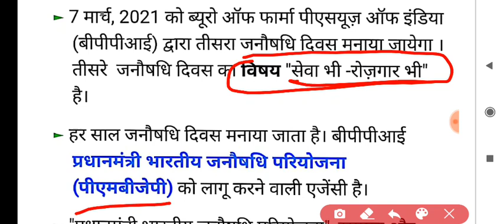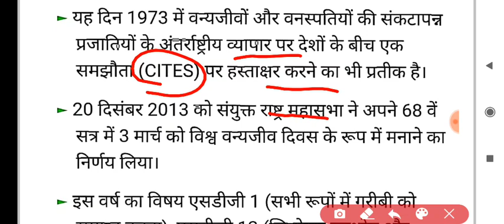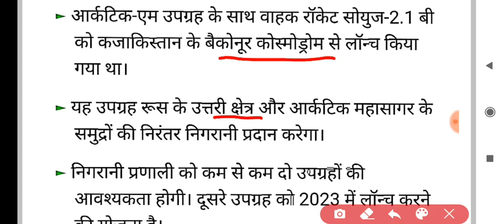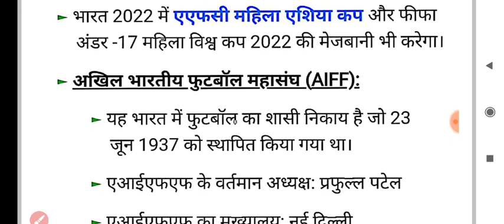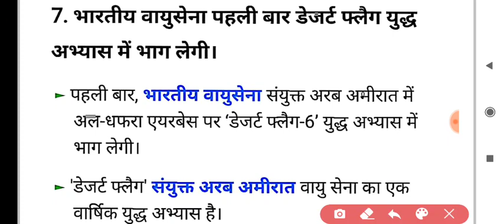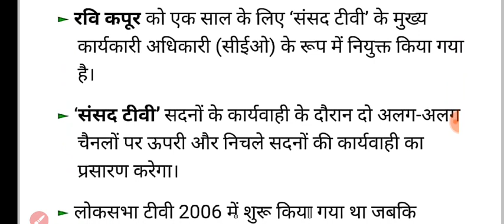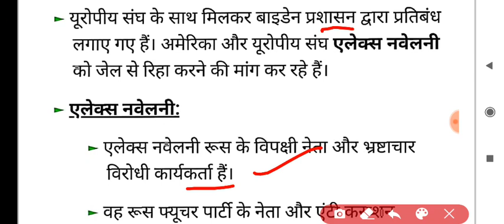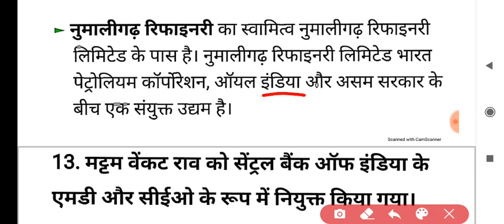3 मार्च 2021 Current Affairs by Diwakar yadav for UPHESC,UPPCS,GIC,NET